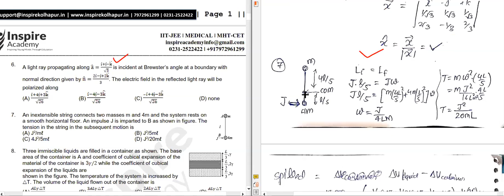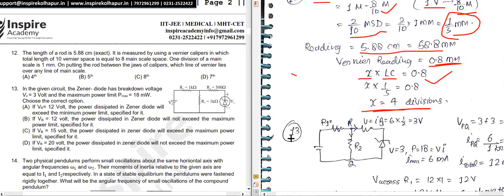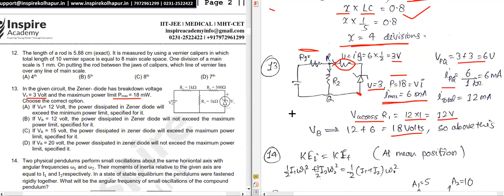Physics - Mock Test 5 ( Solutions )